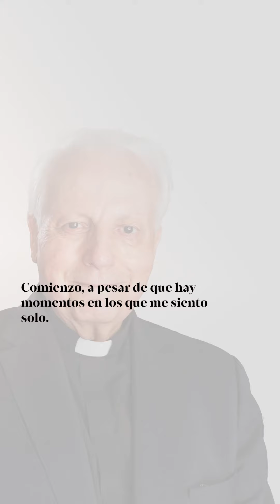Lo que importa no es la caída. Lo que de verdad importa es levantarse. Ahora caminamos de nuevo.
Se alza el telón del nuevo curso Pastoral 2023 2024 y llega de nuevo este espacio radiofónico en el programa El espejo de la Iglesia diocesana. Seguimos con el mismo título La mirada transparente, una mirada de sólo un minuto, un puñado de palabras cercanas, intimistas, que nos haga percibir la realidad, descubrir nuevos horizontes y emprender nuevos caminos. Hoy la mirada transparente la colocamos en este comienzo de curso que es todo un reto, un recomenzar para nuestros afanes apostólicos.